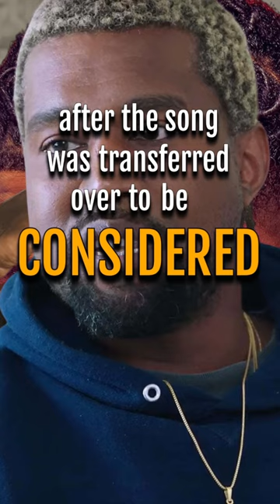Should EST Gee be added back?